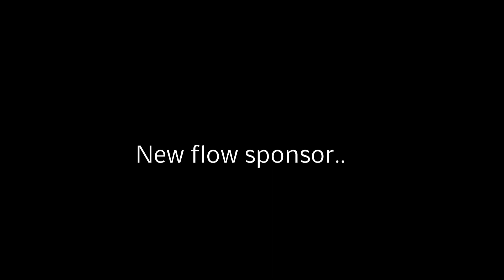Renaud Verstraeten Levi's flow sponsortape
My promo part for my flow sponser deal by Levi's Skateboarding!
Thanks to Flesh and bones , Vans , Levi's Skateboarding collection!
Thanks to Koen Eloot for filming!
Song : It ain't easy - The radio kings